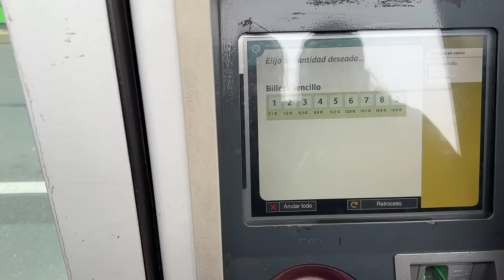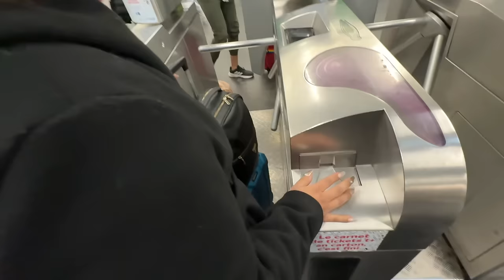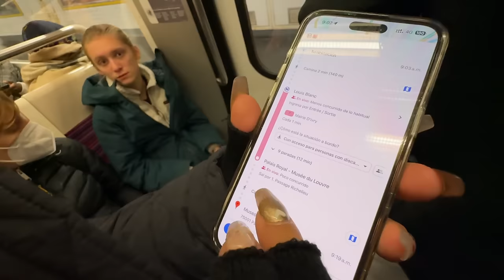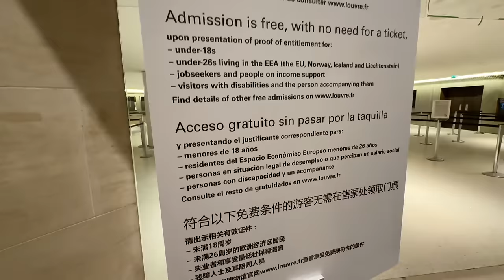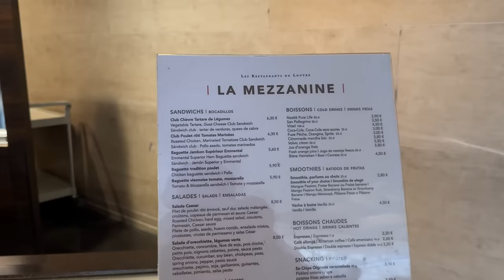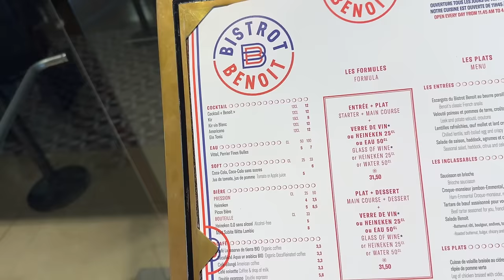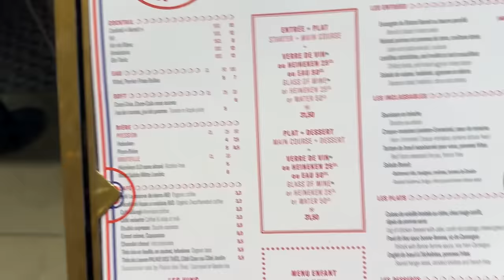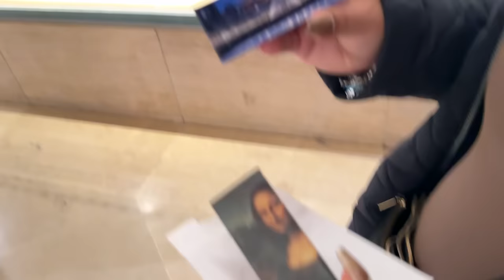❤️ 1 día en la VIDA ROMÁNTICA de PARÍS 🌆 GUÍA VIAJE: ¡AEROPUERTO, HOSPEDAJE, TORRE EIFFEL! 💖🇫🇷"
🗼 Llegamos a PARÍS y así nos la pasamos en 1 día completo. Itinerario, ATRACCIONES Todo lo que hicimos en 1 solo día. La experiencia más ROMÁNTICA que te enamorará en un día 💏.

💖 Así estuvimos recorriendo PARÍS en 1 DÍA: Desde el AEROPUERTO hasta los RINCONES MÁS ROMÁNTICOS 🌹. Guía completa de viaje ✨. La VIDA ROMÁNTICA en PARÍS en 1 DÍA: De la Llegada al Atardecer 🌆💑. ¡Imperdible!. PARÍS EXPRESS.

✅ 😍  Seguro de viaje muy barato de acuerdo a tus necesidades, y con 1 descuento especial ✅:

🥳 Gracias por apoyarnos con nuestra tienda en línea con productos 100% MEXICANOS 🇲🇽:
🔴 ChavoTienda Oficial:
 ♥️ Mándanos 1 msj a la Chavo Tienda Oficial:

📲  Con este link puedes tener internet en más de 70 países… dale click y coloca el código: CHAVIOSVLOGSVIAJES para que te den un descuento extra…
CUPÓN:  CHAVOSVLOGSVIAJES

Ayuda a los artistas a generar más música, toda la música que usamos los autores posee la propiedad y son de autoría original 👇: